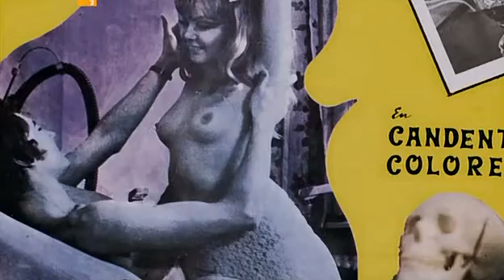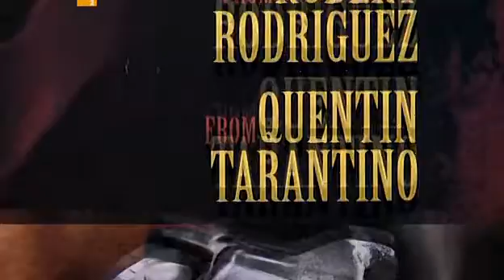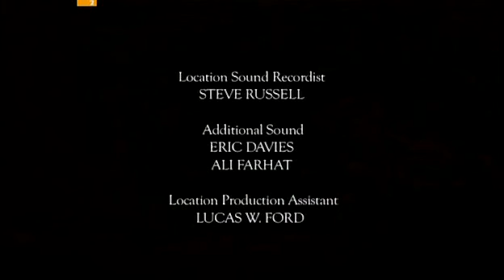Adictos A La Sangre Canal+ Spanish 2007